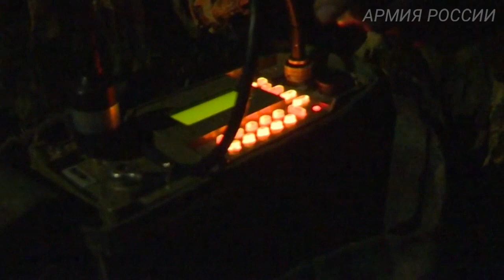Ночные Ведьмы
Отличный клип - Ночные Ведьмы

Аудио - Радио Тапок - Night Witches